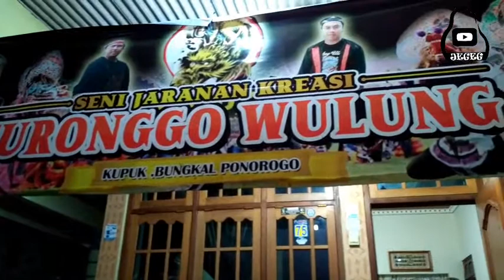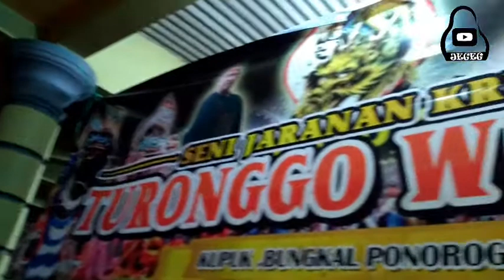Sawangen versi Turonggo Wulung